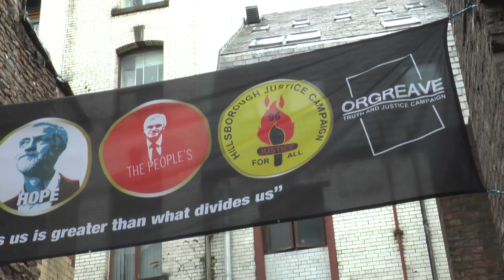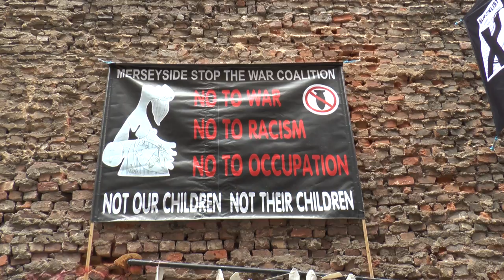Why Does Liverpool boycott The Sun newspaper?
Student Film.
Based in Liverpool